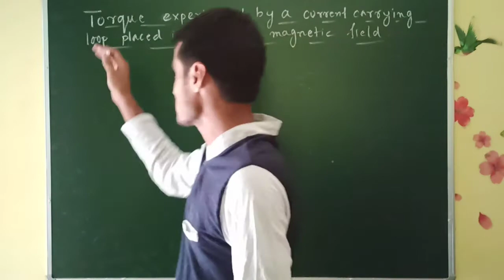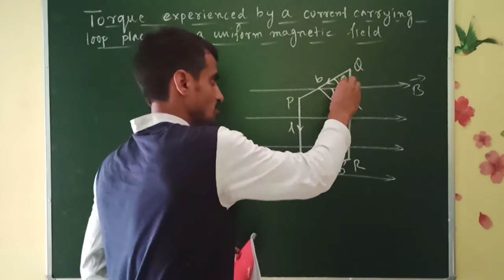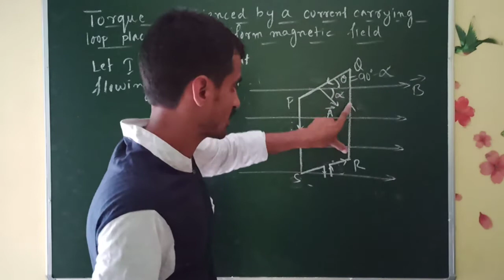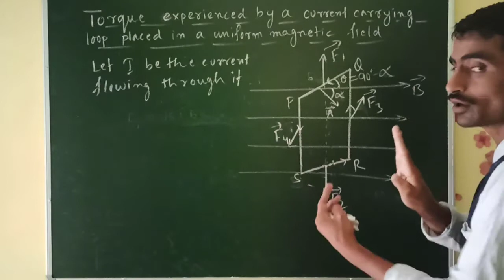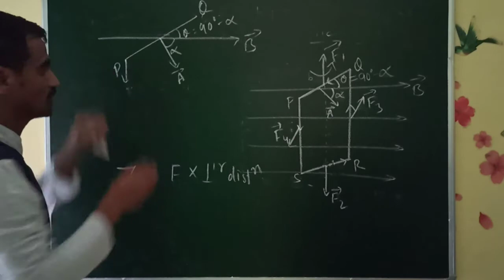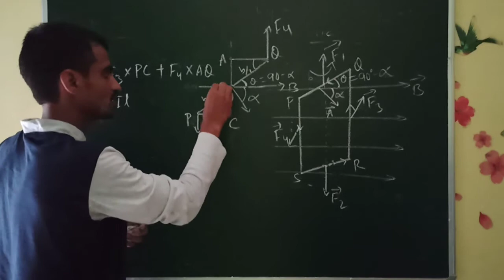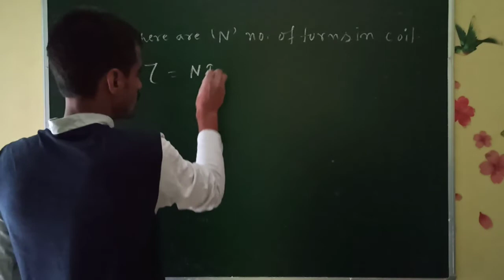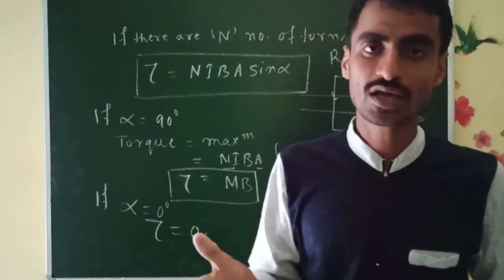Torque experienced by a current loop placed in uniform magnetic field || Moving charges|| Lecture 10